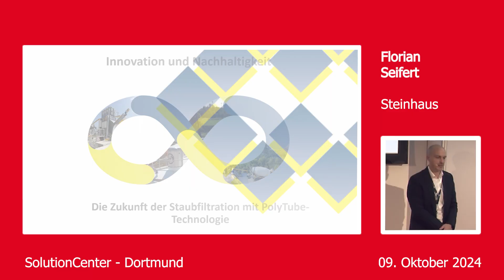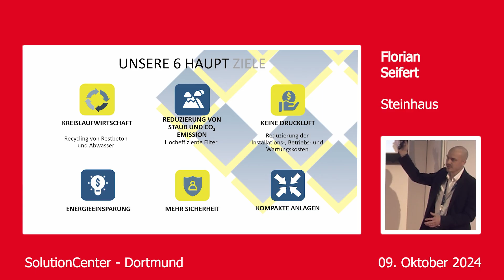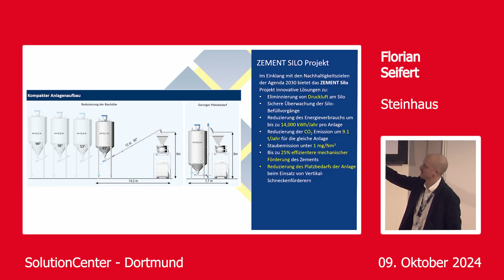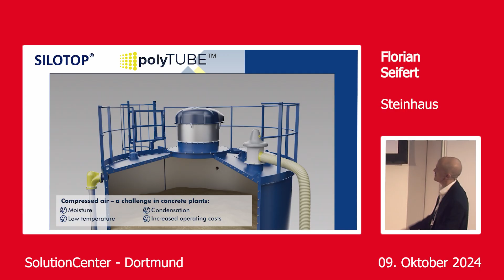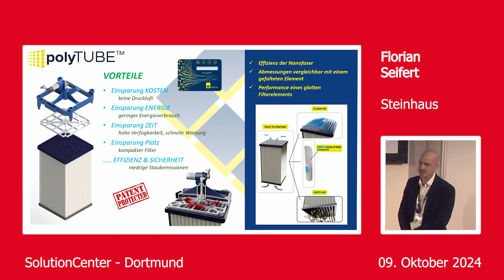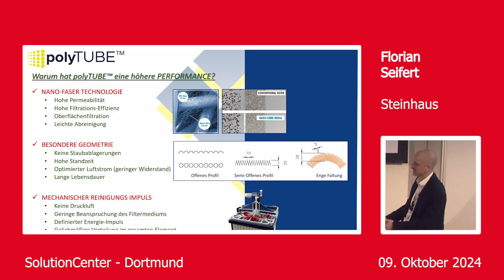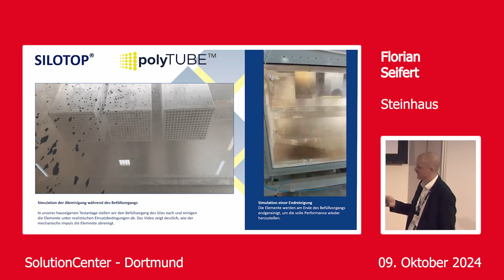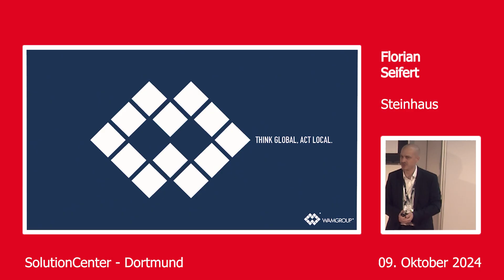Systemsiebbelag Steinhaus MLock – Die Innovation wird zum Standard, Steinhaus GmbH, Florian Seifert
Entdecken Sie spannende Vorträge im SolutionCenter der SOLIDS & RECYCLING-TECHNIK Dortmund 2024.